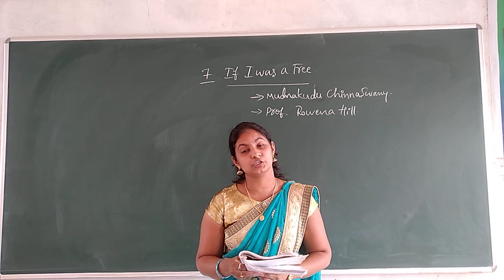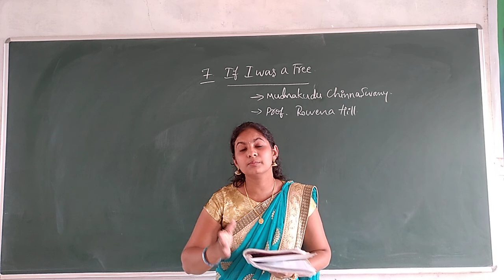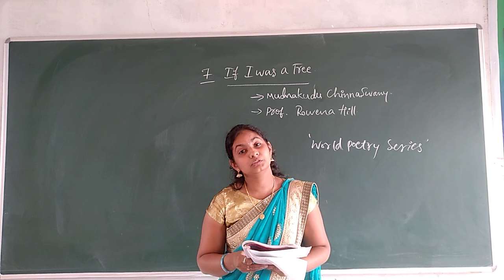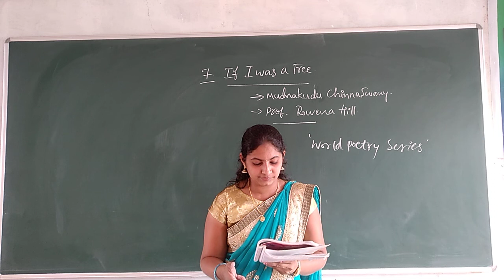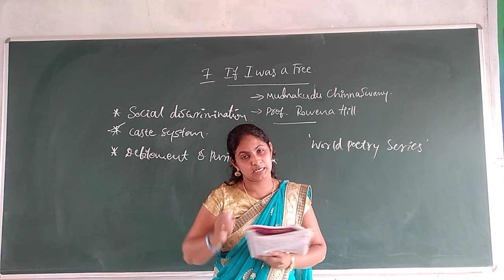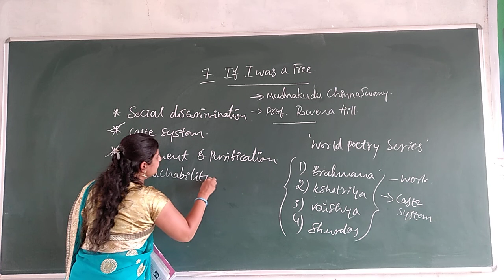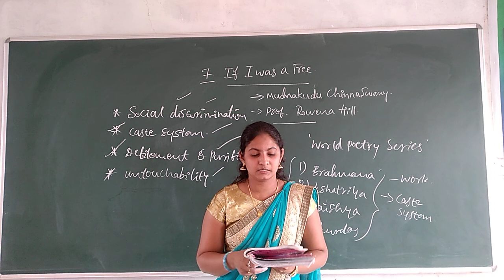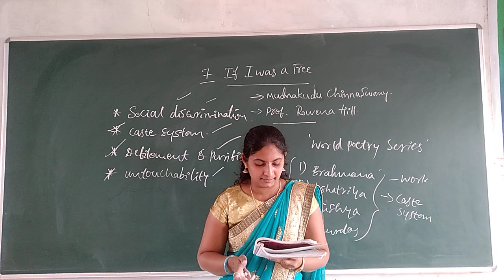7.IF I WAS A TREE|| PART-1 || 1PUC || ENGLISH || BY. PROF. SWATI DG